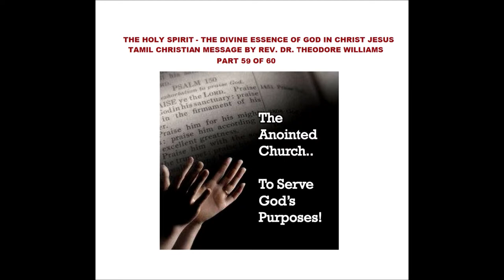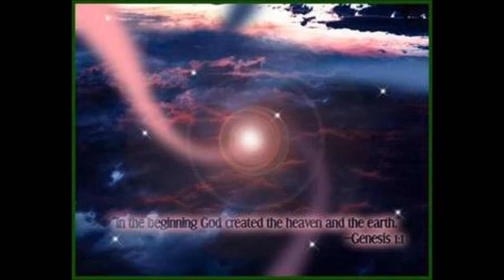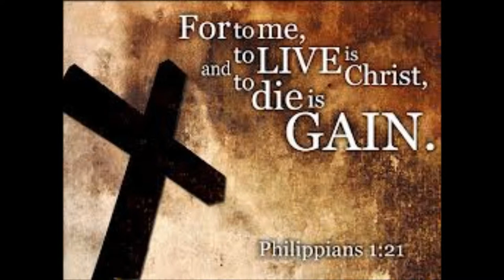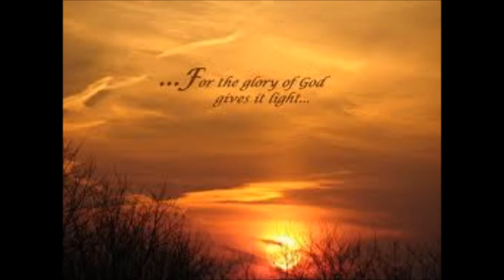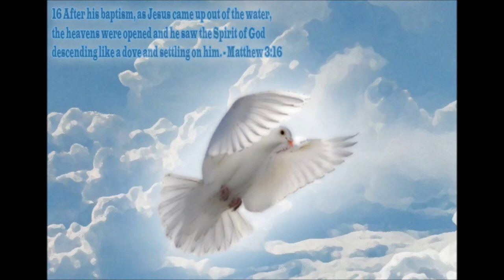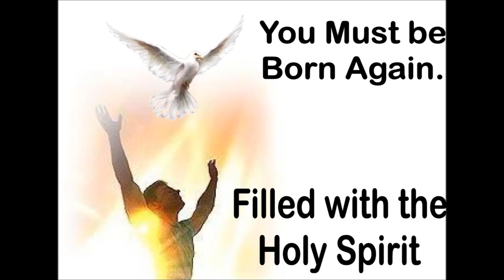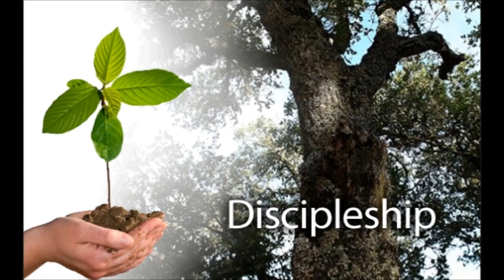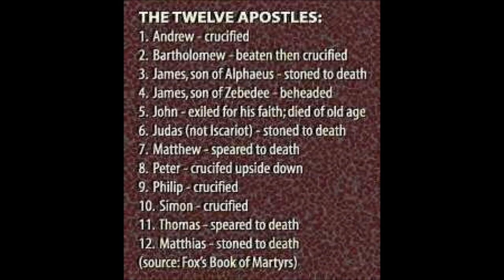Tamil Christian Message - The Power of Holy Spirit - Rev. Dr. Theodore Williams - Part 59 of 60